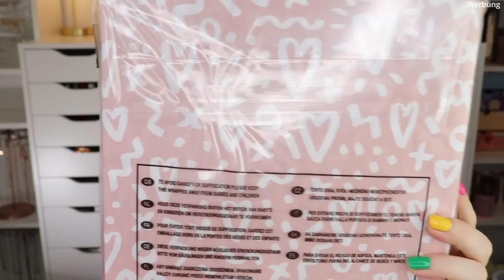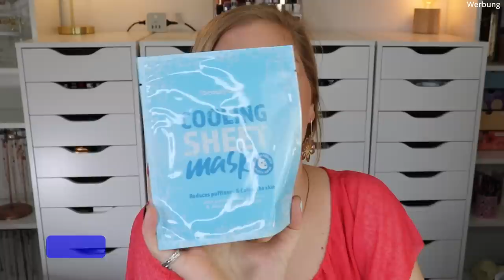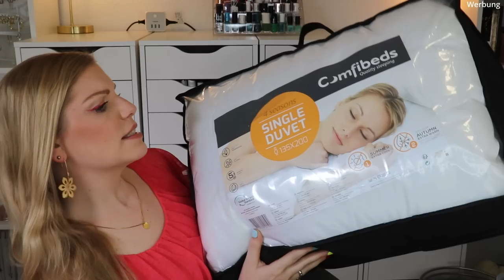XXL Action Haul Juli 2022 | Deko - Haushalt - Food - Beauty | Claudis Welt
Mein Freund und ich brauchten einiges von action .
Aufbewahrungen, Deko, Food - schnell ist der Einkaufswagen voll und das Konto um 175 € leichter :D

In diesem haul Video zeige ich euch meine Errungenschaften.

Liebe Grüße
Claudi